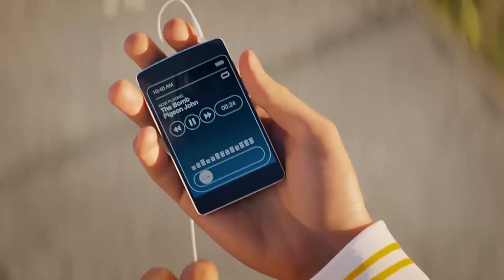Reportage : Gamescom : La coop à l'essai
Gamescom : La coop à l'essai
Nos impressions plutôt positives après une séance de coop à 8 joueurs.